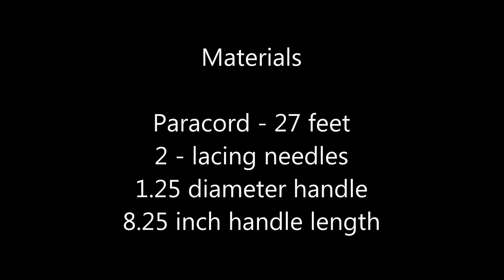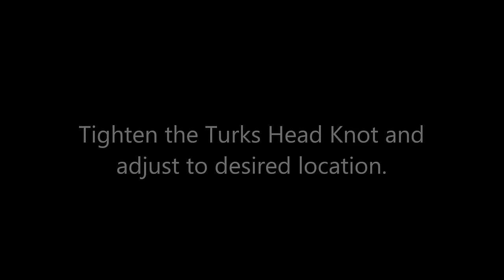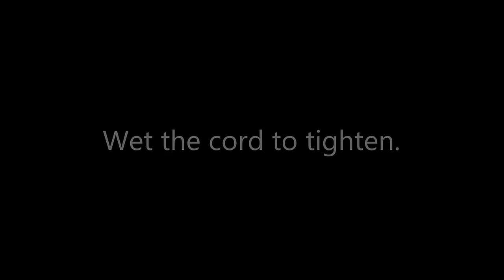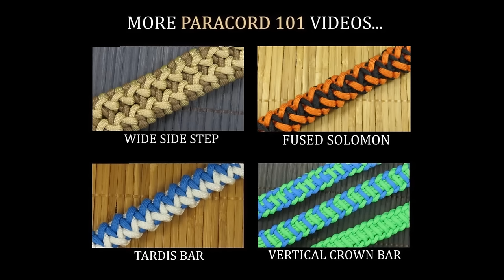Turks Head 4 LEAD - 3 BIGHT Spiral (French Hitching) Handle Wrap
Turks Head 4 Lead - 3 Bight Spiral Handle Wrap (Paracord 101)
This tutorial shows you how to make a Turks Head 4 Lead - 3 Bight Spiral Handle Wrap. In this video Paracord 101 shows you the step by step process of how to make a paracord Turks Head 4 Lead - 3 Bight Spiral Handle Wrap. You will learn to make the Turks Head 4 Lead - 3 Bight Spiral Handle Wrap pattern, using 550 paracord.
Suggested material: 550 paracord, scissors or carpet sheers, lighter, and lacing needles